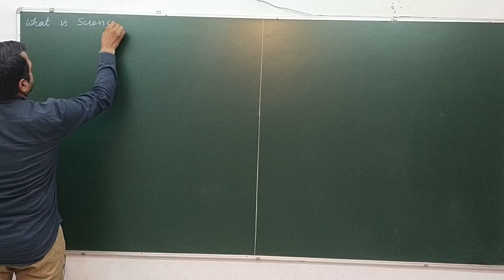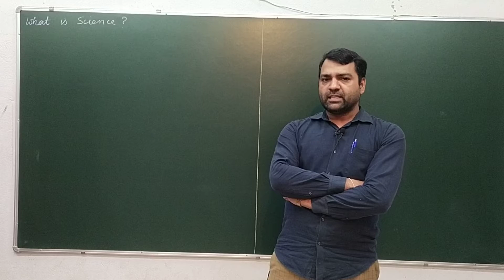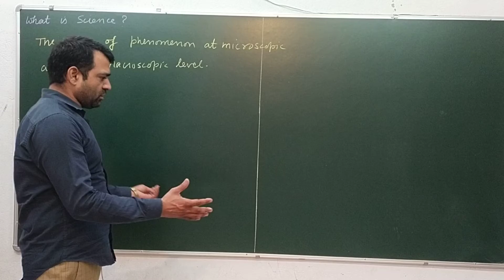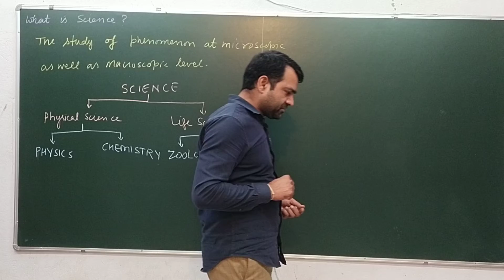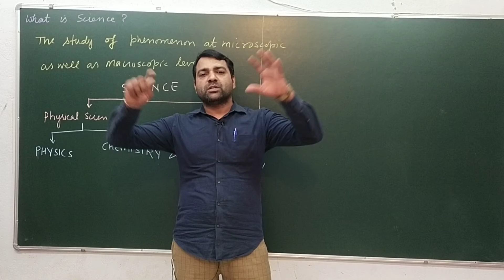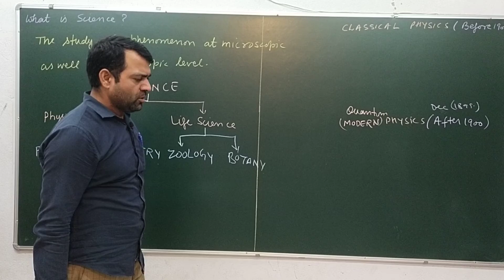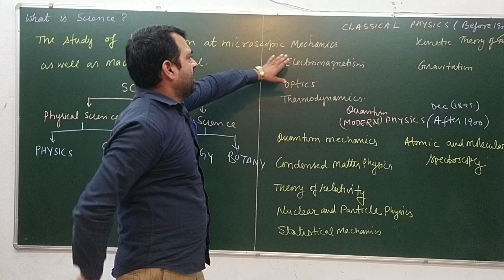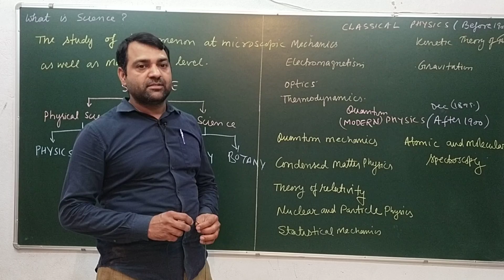11 Physics ll Units and measurement ll What is Science and what is Physics?